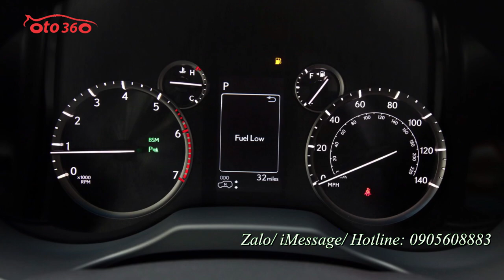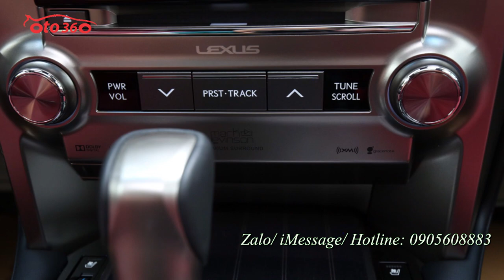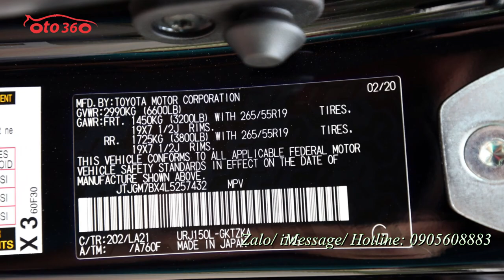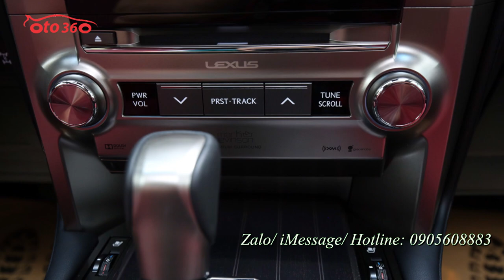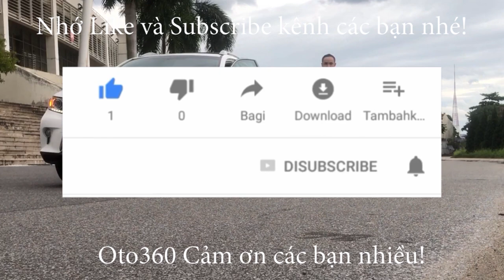Mẫu xe SUV Lexus GX460 Sport 2021 nhập Mỹ về đến Việt Nam có giá khoảng 6 tỷ đồng.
GX460 Sport 2021 nhập Mỹ
Cung cấp sức mạnh cho Lexus GX 2021 là động cơ V8, 4.6L, sản sinh công suất tối đa 301 mã lực và mô-men xoắn cực đại 446 Nm, đi kèm hộp số tự động 6 cấp. Ngoài ra, xe còn được trang bị khóa vi sai chống trượt Torsen, và hệ dẫn động 4 bánh.
Option: phanh khoảng cách, cảnh báo lệch làn, nâng hạ gầm, sấy, làm mát ghế, 17 loa Mark, camera 360.